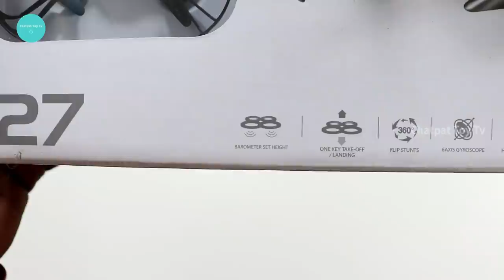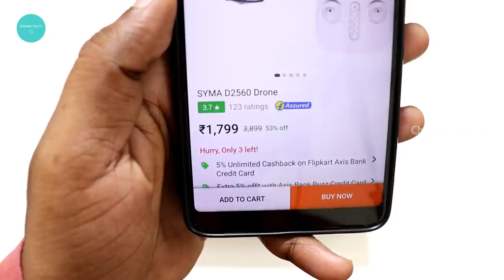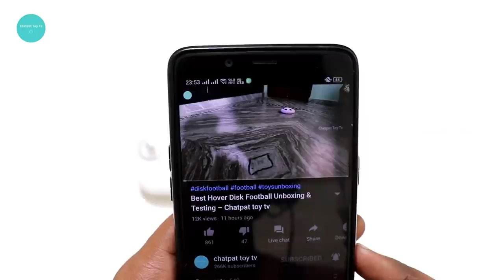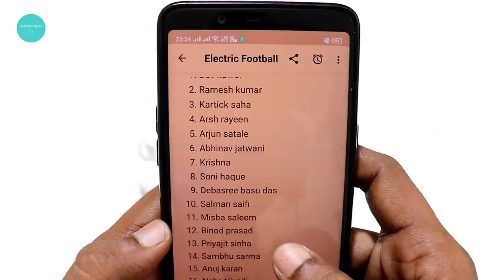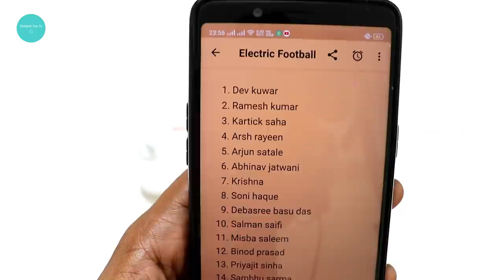Syma Ladybug Mini Drone Unboxing & Flying Test – Chatpat toy tv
SYMA Ladybug Auto Hover Function 2.4GHz 4CH Remote Control Drone SYMA D2560 Drone, SYMA MINI RC DRONE X27 LADYBUG MINI Drone Quad-Copter,syma x27 drone

2.4G transmitter, high interference resistance ability, rapid response, high control accuracy, 2 speed. Built-in barometer with altitude hold function provides stable flight. Auto hover,One key takeoff / landing greatly simplified the operation, it is easier to fly it successfully. With attractive headless mode, completely solving pilot loss-of-orientation problem. 3D flips with amazing agility provides a stunt aerial show.